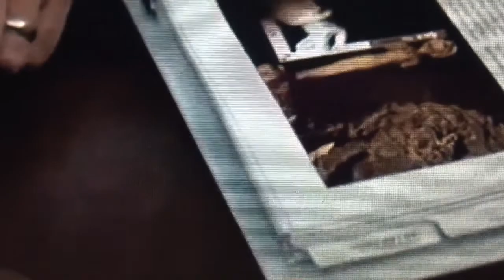Suicide Squad-Weird Clips